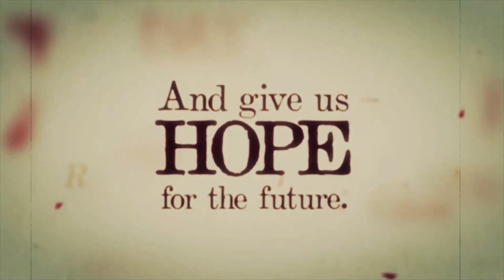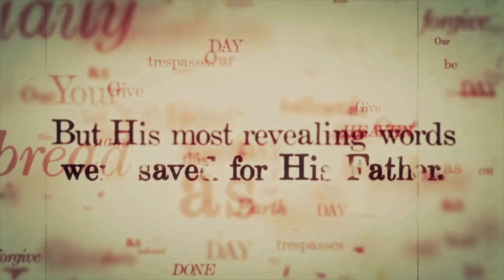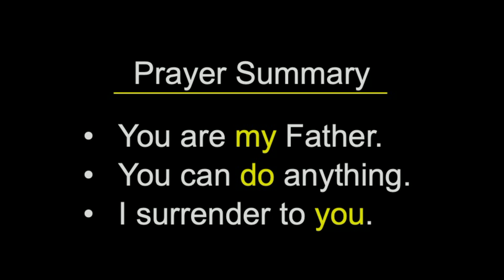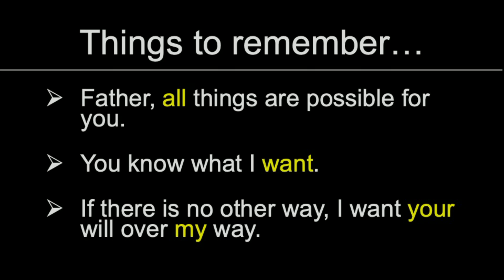3/10/2024 Sunday Morning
Red-Letter Prayers Part 2: The Garden of Gethsemane